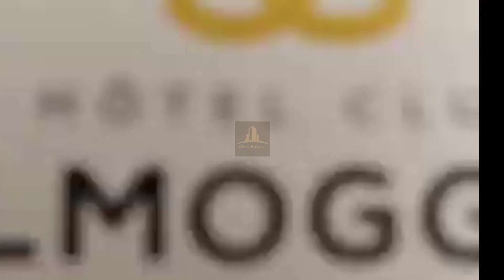Hôtel Club Al Moggar Agadir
hôtel club almoggar agadir Surrounded by palm trees and landscaped gardens, this relaxed hotel is located opposite Agadir beach, on the edge of the Atlantic Ocean. It is also located 2 km from the historical exhibitions of the Amazigh Heritage Museum, as well as 10 km from Agadir-Inezgane airport.
The simple, warmly decorated rooms have satellite TV and a balcony with a view of the garden. Upgraded rooms also have ocean views.
Buffet breakfast is available. The hotel has 2 bars, a café and a buffet restaurant which offers panoramic views of the beach. It also has 2 outdoor swimming pools lined with snack bars, as well as a private area on the beach, 2 tennis courts and a mini-golf course. The spa has 2 hammams, a sauna and a gym. Parking is free.